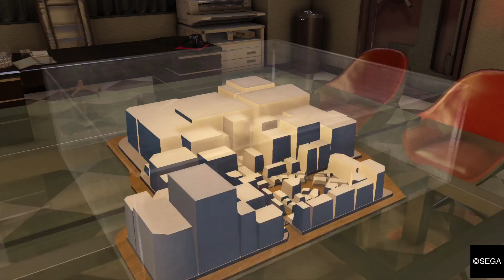YAKUZA 0 OnPSX Gameplay 1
Zeitweise musste man sich Sorgen machen, ob jemals noch ein Yakuza Spiel im Westen erscheint, doch dann hat zum Glück Sony geholfen und so kam auch das Prequel Yakuza 0 mittlerweile zu uns. Ob sich der Kauf lohnt, klären wir in unserem Review.